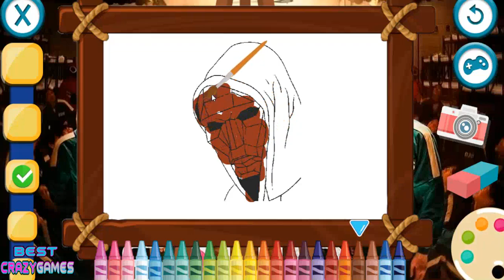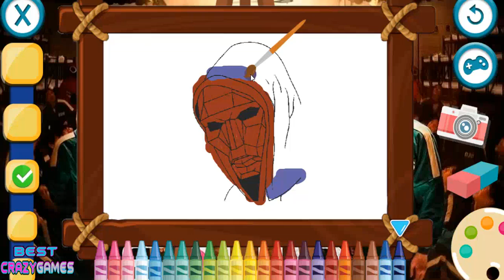squid game coloring | Walkthrough BestCrazyGames